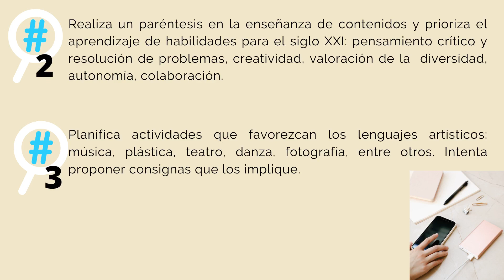Manifiesto para una educación escolar a distancia